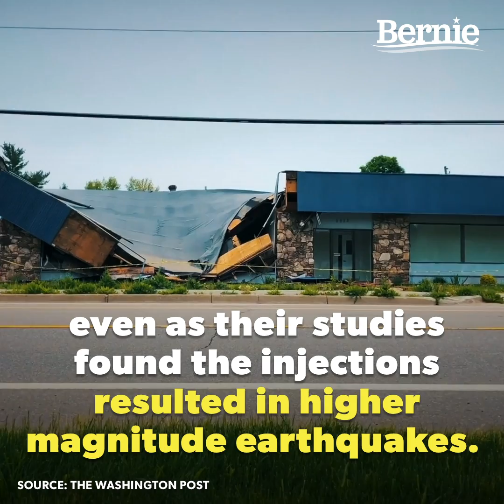Fracked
As a result of fracking, the number of magnitude three or greater earthquakes in Oklahoma went from two per year in 2009 to 907 in 2015. Fracking is a danger to human life. We must invest in renewable energy, create millions of jobs and end the dangerous practice of fracking.